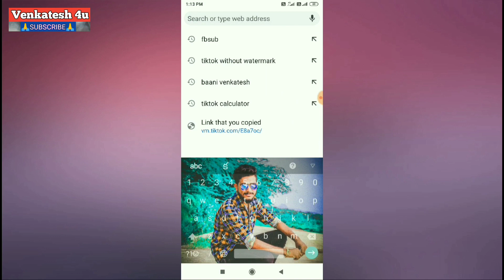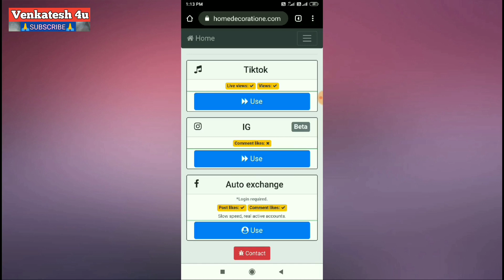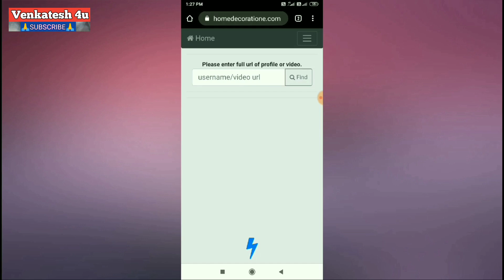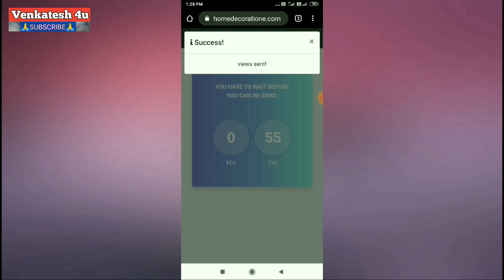How To increase TikTok Views // How To increase TikTok Views And Likes in Telugu 100% Working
How To increase TikTok Views // How To increase TikTok Views And Likes in Telugu

 how to increase tiktok views
 how to increase tiktok views telugulo
 how to increase tiktok views and likes in telugu
TIKTokFollowers tiktoklikes tiktokfollowersintelugulo tiktoklikes

❤️Plz support me all❤️